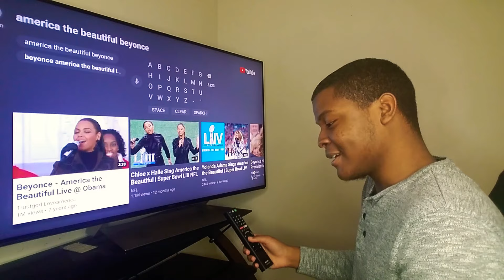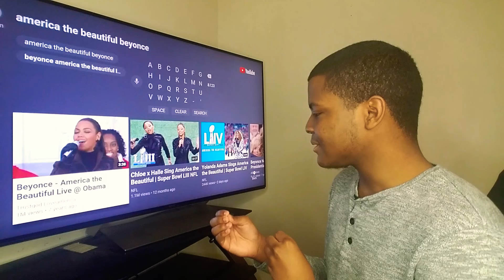Beyonce - "America The Beautiful" (REACTION)